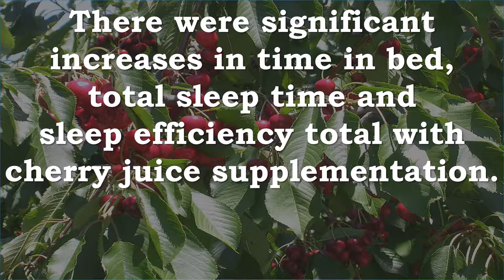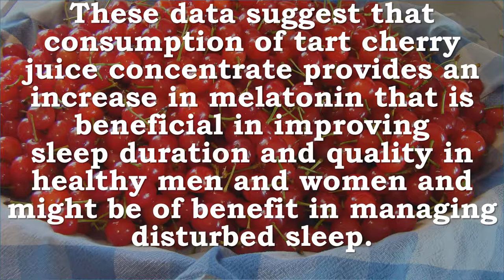Tart Cherry Juice | Melatonin, Sleep Quality, Sleep Efficiency, Total Sleep Time, Total Time In Bed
Recommended Supplements -
Dynamic Health 10184 Organic Tart Cherry Juice Concentrate, 32 Ounce
Ongoing research shows that tart cherries may be a natural source of beneficial phytonutrients , and may be a natural source of melatonin. This concentrate is delicious as a topping on yogurt, and adds a flavor burst to a smoothie, or seltzer. USDA Organic Certified. All Natural Ingredients. No Preservatives. No Sugar Added. Fat Free. Cholesterol Free. Kosher. HALAL. Ideal For Smoothies. Traditionally used to help relieve arthritis and gout pain. Traditionally used to help maintain heart health and blood circulation. Delicious Healthy Toppings. Beneficial As A Dietary Supplement.

Tart Cherry Concentrate - Made from Organic Cherries; Non-GMO & Gluten Free; Packed with Antioxidants and Flavonoids - 60 Liquid Softgels, 2 Month Supply!
1. Made from Organic Tart Cherries and Packed with a number of Powerful Antioxidants including Phytonutrients, and Anthocyanins.*
2. Provides all the benefits of tart cherries without the Sugar, Carbohydrates,and Calories of the drinking cherry juice.
3. Non-GMO and Gluten Free. Formulated without sugar, additives, fillers, soy, artificial colorings or stearates.*
4.Sports Research products are manufactured in a GMP certified facility complying to the strictest cGMP standards to ensure quality, safety, and label accuracy
5. 90-Day Money-Back Guarantee! If you’re not thrilled with our product, let us know within 90 days and receive a prompt and courteous refund. We stand behind our formula!*

Dynamic Health 100% Pure Organic Certified Tart...
Tart Cherries have pleased the palates of food lovers for centuries. Now there are new reasons to love tart cherries. As a recent Newsweek article said "The day when doctors say - 'Take 10 cherries and call me in the morning' - may not be far off." According to ongoing research, tart cherries are a rich source of antioxidants that can help maintain heart health, joint health and blood circulation. The secret is in the pigments that give tart cherries their rich red / black hue. They belong to a class of natural dyes called anthocyanins. These compounds are being called "Mother Nature's all-natural chemotherapy agents." In addition to the antioxidants, tart cherries are rich in two important flavonoids - isoqueritrin and queritrin. According to leading researchers, queritrin is one of the most potent agents ever discovered. Consuming it in foods, such as tart cherries, is like unleashing inside your body an entire army of agents that are adept at neutralizing harmful oxidants in the body.

Solaray Tart Cherry, 425 mg, 90 Count
Cherries contain anthocyanin's, which are responsible for the red color of the fruit. Anthocyanin's are considered antioxidants, which have free-radical neutralizing properties.

Solgar -Tart Cherry 1000 Mg, 90 Vegetable Capsules
WHAT’S IS TART CHERRY: Tart Cherry (Prunus cerasus) contains polyphenolic antioxidant such as quercetin, anthocyanins and chlorogenic acid. These compounds can help fight free radicals that cause oxidative damage to cells within the body
HOW IT WORKS: Suggested by emerging scientific research, antioxidant-rich cherries, such as tart cherries, may possess a variety of health-promoting properties. In addition to antioxidant properties, some studies suggest that tart cherry may also support heart and muscle health

Tart Montmorency cherries contain high levels of phytochemicals including melatonin, a molecule critical in regulating the sleep-wake cycle in humans
This study discovered that…
Total melatonin content was significantly elevated in the cherry juice group, whilst no differences were shown between baseline and placebo trials.
There were significant increases in time in bed, total sleep time and sleep efficiency total with cherry juice supplementation.
 Although there was no difference in timing of the melatonin circadian rhythm, there was a trend to a higher mesor (average) and amplitude.
These data suggest that consumption of a tart cherry juice concentrate provides an increase in melatonin that is beneficial in improving sleep duration and quality in healthy men and women and might be of benefit in managing disturbed sleep.